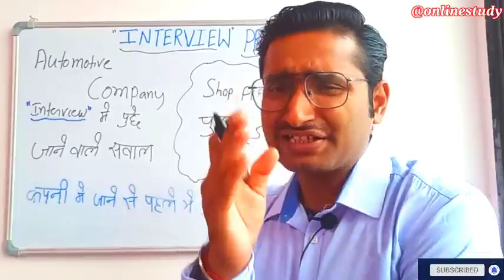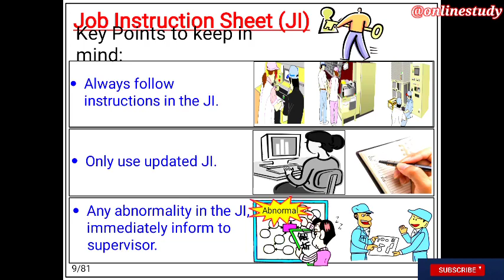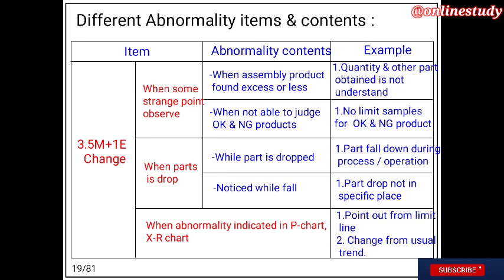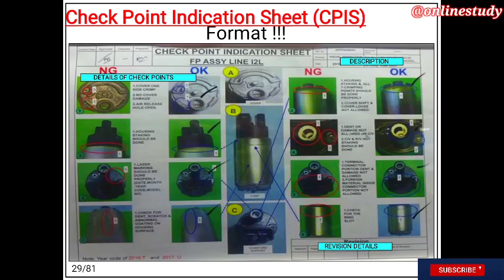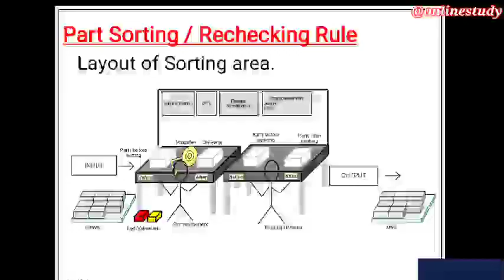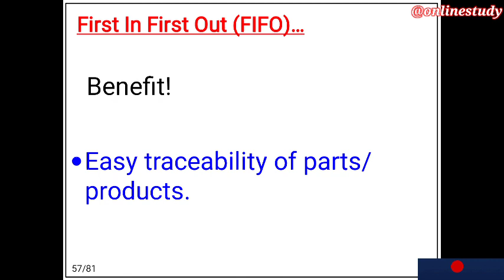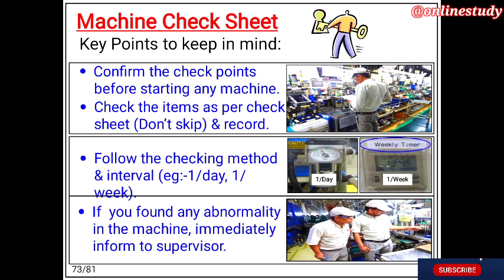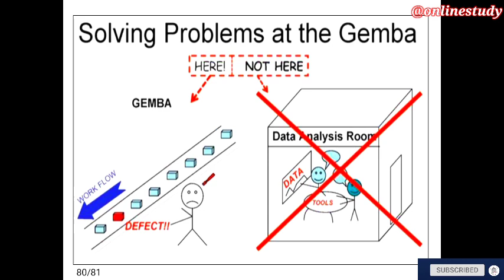ऑटोमोटिव कंपनी में इंटरव्यू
Automotive Company Questions

1.What is Quality .

2.Job Instruction/Work Instruction Sheet .
3.Operational Manual Sheet or Sequential check sheet ,
4.Abnormality Handling & Control
5.Stop Call Wait
6.Drop Part Rule
7.Check point indication & Inspection Standard
8.Part Mix-up & Sorting Rule

9.Rework Rule
10.Power Failure Rule

11.Setup Rule

12.Repair Rule .
13.Defect Handling Rule.
15.Poka Yoke
16.Calibration
17.Machine Check Sheet

18.On Job Training

19.CFT team
20.Problem solving through Gemba

*Hello Friends ,Welcome to "YouTube online study", Online study channel is made for provide training online with Quality content video related to General science, General studies, Leadership Training, Management Training, Manufacturing Process, Business excellence, Quality Management system ,QMS, Six Sigma ,Lean Management & Life Hacks .

My motive behind creating this channel was to make easy to understand , Videos in Hindi ,English and through animation and PPT for students &  professional across industries.

Videos are on the subject of my expertise I.e, Quality Management System ,Lean Manufacturing ,TPM,TQM,Six Sigma ,Business Excellence, Management lessons,Leadership & Industrial processes aspects

I have more than experience in manufacturing (mostly auto industry )

Also I am certified Lean Six Sigma Green Belt ,Internal Auditor for IATF 16949,14001,45001, & Core Tools.

I make these videos to spread culture of quality & excellence.

Mahindra & Mahindra Ltd.
Maruti Suzuki India Ltd.
Hero MotoCorp Ltd.
Ashok Leyland Ltd.
Bajaj Auto Ltd.
Eicher Motors Ltd.
TVS Motor Company Ltd. Bajaj Auto Limited
2.2 Hero MotoCorp Limited
2.3 TVS Motor Company Limited
2.4 Endurance Technologies Limited
2.5 Maharashtra Scooters Limited
2.6 Atul Auto Limited
2.7 Scooters India Limited
2.8 Majestic Auto Limited
2.9 Maruti Suzuki India Limited
2.10 Mahindra and Mahindra Limited
2.11 Hindustan Motors Limited
2.12 Eicher Motors Limited
2.13 Tata Motors Limited
2.14 Ashok Leyland Limited
2.15 Force Motors Limited
2.16 SML Isuzu Limited
2.17 Escorts Limited
2.18 HMT Limited
2.19 VST Tillers Tractors Limited
2.20 Swaraj Automotives Limited
2.21 Bosch Limited
2.22 Motherson Sumi Systems Limited
2.23 Exide Industries Limited
2.24 WABCO India Limited
2.25 Amara Raja Batteries Limited
2.26 Minda Industries Limited
2.27 Federal-Mogul Goetze Li